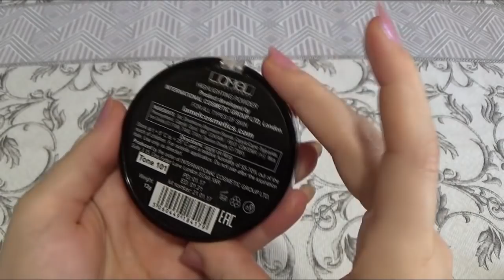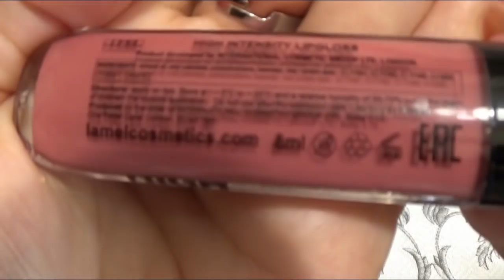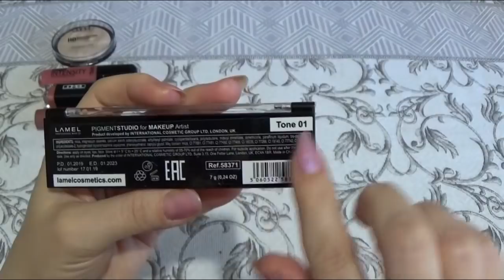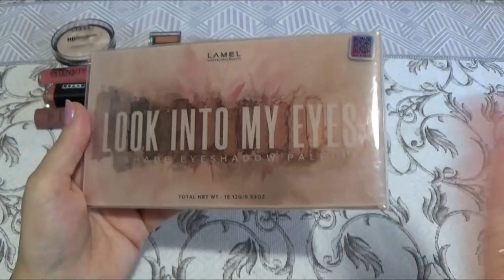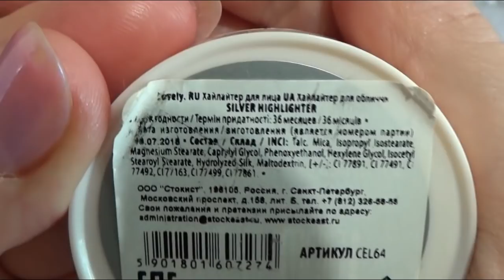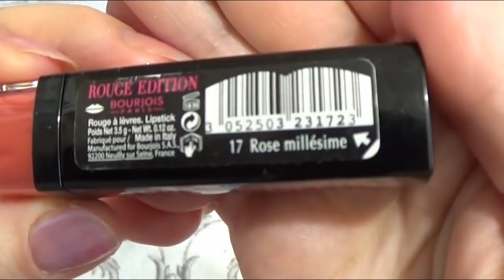ДЕКОРАТИВКА ПО БРЕНДАМ! ВСЁ ОТ ЛАМЕЛЬ, ЛАВЛИ, РИМЕЛЬ, БОРЖУА, БЕЛАОДЖИ